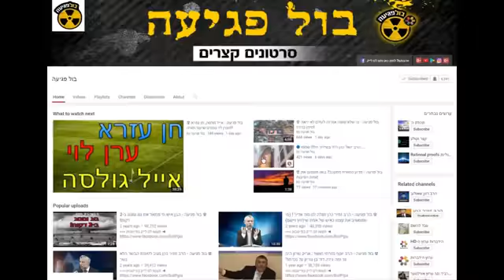☢ בול פגיעה 3 כשרויות על מוצר 1! איך ייתכן! בול פגיעה ☢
חינם 100% - קורסים ביהדות במייל פתחו את היום בלימוד קצר של תורה ויהדות, התחילו את היום ברגל ימין!